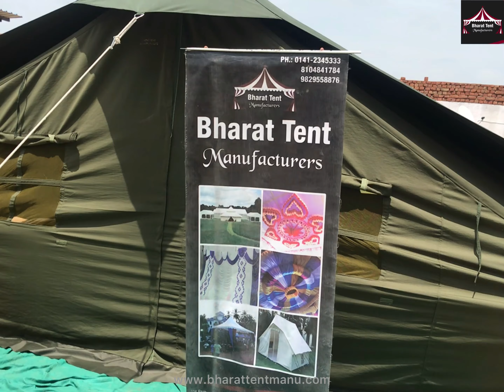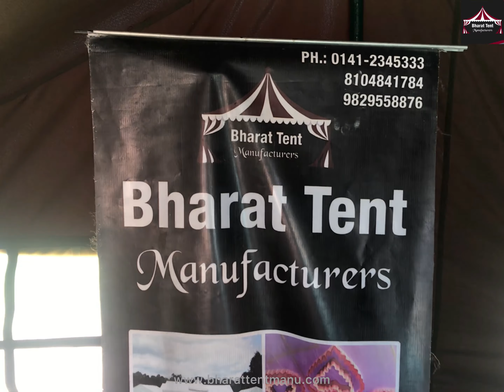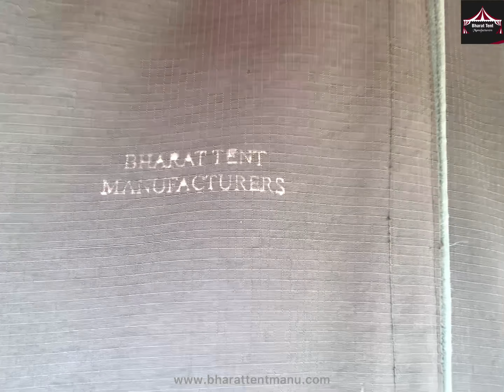How to Set Up and Pitching Army Tent? | Best Designed Military Tent Manufacturers and Suppliers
Learn how to setup and pitching army tent? Bharat Tent Manufacturers is the top army tent manufacturers and suppliers in India.

We have 10+ years experience in tent manufacturing industry.

106, Sainik Marg, Raghunath Puri, Kalwar Road, Jothwara,
Jaipur-302012, Rajastha, India

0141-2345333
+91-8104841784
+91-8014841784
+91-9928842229